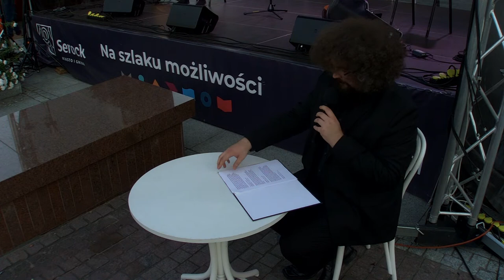Zakończenie Lata - Szanujmy Wspomnienia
Zakończenie Lata w Serocku.
Koncert Teatru Piosenki Elżbiety Zapendowskiej,
pod tytułem: "Szanujmy Wspomnienia".